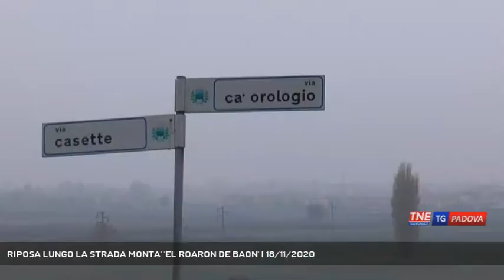RIPOSA LUNGO LA STRADA MONTA' 'EL ROARON DE BAON' | 18/11/2020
TG Padova Sera 18/11/2020 - BAONE - E' stato abbattuto e ora riposa nel luogo dove ha vissuto per più di due secoli il rovere conosciuto sui Colli Euganei come "el roaron de Baòn". Il fusto di quest'albero diventerà un inno alla biodiversità come pianta habitat per muschi, licheni, funghi, insetti e animali.  || 250 anni di vita qui, lungo strada Montà, alle porte di Baone. Era una pianta simbolo di questo frammento dei Colli Euganei l'antico rovere conosciuto come "el roaron de baon". Segnavia per chi percorreva queste antiche strade, memoria silente dello ticchettare del tempo, ha visto le guerre questo possente rovere, durante l'ultimo conflitto mondiale i tedeschi si esercitavano al tirassegno qui, ha consolato poveri e affamati, ha offerto l'ombra della sua chioma al viandante. Soffriva da vent'anni "el roaron". Nel suo possente fusto avevano preso dimora parassiti i cui segni sono visibili. Poco poteva fare la mano dell'uomo se non, pietosamente, abbatterlo lasciandolo riposare lì dove è stato tanto amato, con i Colli a consolarlo, monumento vivente alla biodiversità, rifugio sicuro per insetti, funghi, muffe, licheni e mammiferi. «Questo è testimonianza di un'epoca», racconta Antonio Mazzetti, storico e naturalista appassionati dei Colli Euganei, «Il fatto che rimanga qua mi fa veramente contento. Ce la teniamo accanto, in fin dei conti questo averci abbandonato è un segno dei tempi che fa un po' paura, che ci mette tristezza. So che sarà piantata una nuova quercia, le farà compagnia». - Intervistati ANTONIO MAZZETTI (Storico e Naturalista) (Servizio di Chiara Gaiani) - Segui Telenordest anche sul digitale terrestre! Visita il sito